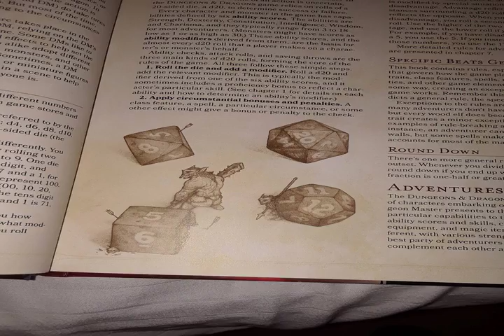This Concludes Our Broadcast Day - Tuesday July 24th, 2018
On Tuesday July 24th, 2018, the internet signed off and concluded its broadcast day. When that happened, the most remarkable events of the day were determined and collected in this video... InternationalSelfCareDay, Made this hologram for my DM Hope he digs it, Farmers to Receive Up to $12 Billion to Ease Pain From Trumps Trade War, MoneyAMovie, Trump moves to silence critics, [Fanart] I relate to Heihei from Moana on a spiritual level so I painted him.